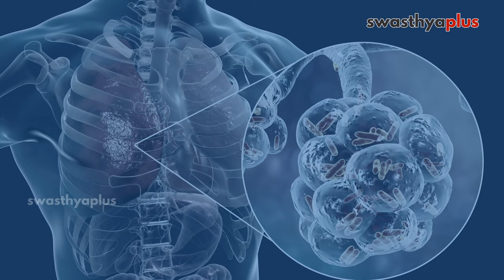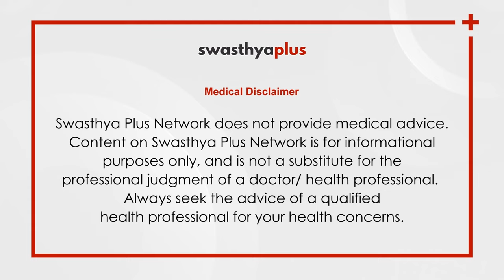How to Treat Viral Infection in Children? | Dr Guru Prasad Peruri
Infection in children is generally caused by microorganisms that include Virus, Bacteria & many more. But an infection in children is mainly caused by Virus. The most common viral problem that every child may encounter is a cold & cough. Why are children getting infections at a higher rate? Let’s find out from Dr Guru Prasad Peruri, a Paediatrician.

Causes of Infection in Children (0:00)
What are the common Viral Infection and symptoms in Children? (2:10)
What are the ways through which Infection Spread to others? (5:48)
Treatment of Viral Infections (7:16)
Can these infections be dangerous & when to consult a doctor? (9:11)
Why Children are more prone to cold during Winter? (10:32)
How to protect children from Viral Infection in Winter? (12:07)